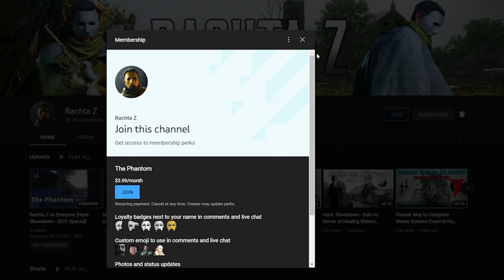Hunt: Showdown - ALL Reworked First Person Views in Update 1.8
⚙️My Setup:⚙️
CPU: Intel(R) Core(TM) i9-9900K
GPU: GAINWARD RTX 3070 Phoenix GS
RAM: 32GB
Monitor: ASUS VG27A, 2560x1440, 165hz, 27"
Mouse: Razer Viper
Keyboard: HyperX Alloy Origins
Headphones: HyperX Cloud II

00:00 - Intro
00:04 - Bone Doctor
00:20 - Black Coat
00:37 - Lloronas Heir
00:52 - Mountain Man
01:08 - Marshall Brewer
01:24 - Night Acolyte
01:40 - Night Seer
01:56 - Researcher
02:13 - Ronin
02:31 - Reverend
02:49 - Redshirt
03:09 - Sheriff Hardin
03:25 - The Rat
03:42 - Billy Story
03:58 - Outro